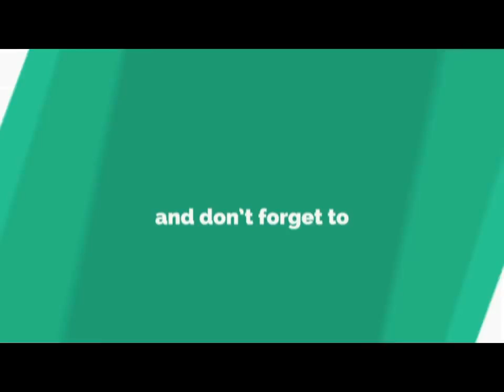Watch Ranger Discovers A Massive Mushroom That Feeds Over A Dozen People